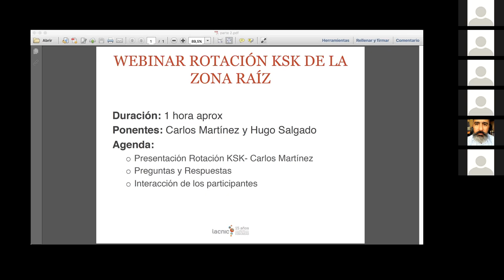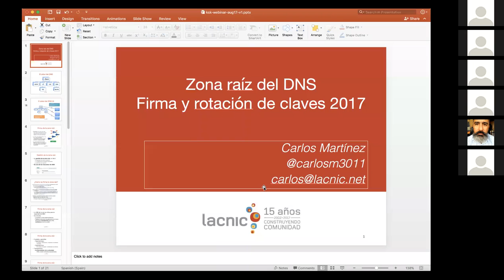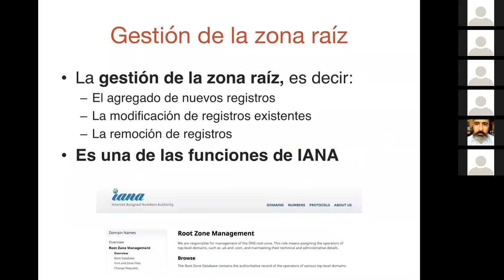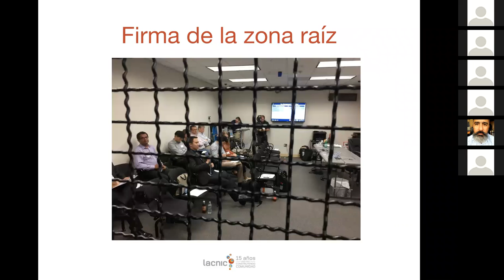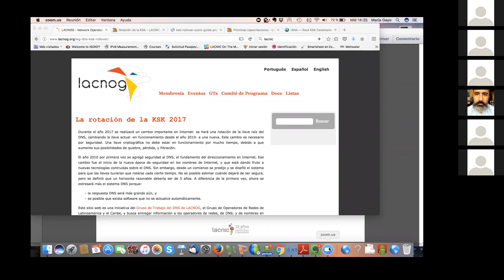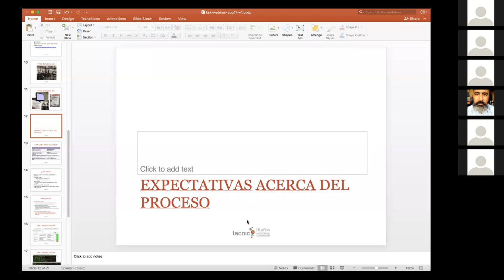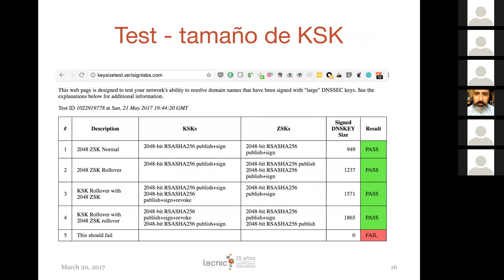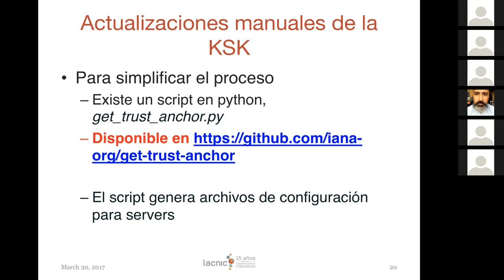Rotación de la KSK de la zona raíz